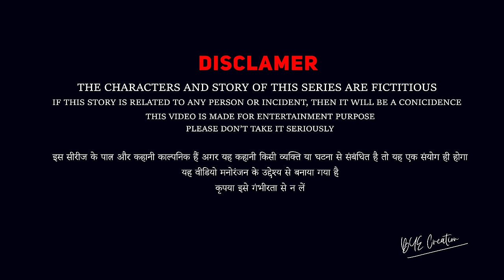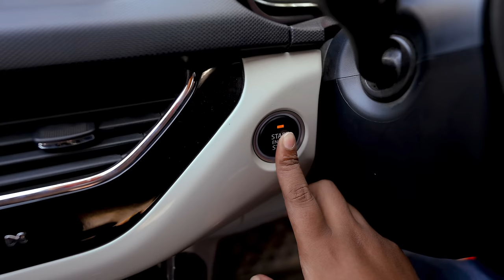Motaka Ka Biyah | मोटका का बियाह | EPISODE 7 | मडवा | WEB Series | BYE Creation | Amit Parimal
Motaka Ka Biyah Series uplode first Episode
In this episode you are shown about Motka's job and the respect for the job and jobless boys in the society.
This video is WebSeries Motaka Ka Biyah Release on Youtube Channel BYE Creation. Motaka ka Biyah is a very comedy series. This series maker Amit Parimal And Ravi Raushan Kumar. You tell Youtube webseries Motaka Ka Biyah. Motaka Ka Biyah Coming Seasion 1, Episodes 1 to 8.

OUR TEAM
Amit Parimal
Raushan kumar
Raju bhai yt
Chandan kumar
Shanbhu kumar
Manish Raja

Motaka Ka Biyaah

Series Maker - Amit Parimal & Ravi Raushan Maurya
Create And Driected by - Ravi Raushan Maurya & Amit Parimal
Writer – Ravi Raushan Maurya & Amit Parimal
Director of Photography – Ravi Ranjan Maurya
Creative Director - Amit Parimal & Ravi Raushan Maurya
Editor – Anish Diya
Head Of Production – Anshu Kumar singh
Producer – Anshu Kumar Singh

Direction Team
Ravi Raushan Maurya & Amit Parimal

Cast – Name

Raja – Amit Parimal
Fekan – Amit parimal
Chandan – Chandan Raj
Chandan’s Mother – Shivangi Singh Lucky
Chandan’s Friend – Neel Patel
Makhan – Shaurabh Safary
Chela 1 – SB Raja
Chela 2 – Suresh Kumar
Ramrup Chacha – Atul Prince
Ramrup Chacha Chela – Niraj Kumar
Chandan’s mama – Prem Yaduvanshi
Chandan’s mami – Anshika Kumari
Chandan’s Mausa – Sharvan Kashyap
Chandan’s Fufa – Raushan Chandu
Raja Girlfrend - Shivangi Sahu

Dulhan – Arpna Kumari
Dulhan’s Father – Aryan Punit
Dulhan’s Brothers – Alok Gupta, Love Kush, Anish Diya
Dulhan’s Fufa – Manish Raja
Dulhan’s Sisters – Pihu , Niharika
Pandit – Kumod
Tuk Tuk Driver – Lucky Singh
Sadi ka camera Man – MD Farhan
Extra Cast – Raju , Shambhu , Prince, Ranjan,

Makeup Artist – Gautam Thakur
Dress – BYE Creation Production
Dress Desiner - Amit Parimal & Ravi Raushan Maurya
Light, Camera and Sound - BYE Creation Production
Light Assitant – Shambhu
Poster And Thumbnail – Ravi Ranjan Maurya And MRP Manoj GFX

Audio Song 1
👉Album - साली तोहार लाल ओठलाली
👉Singer -  Amit Parimal  & Anjali Bharti
👉Writer :- Anand Prakash
👉Music Director :- Tinku Tufan

Audio Song 2
👉Lyricist - Basant B. Rai
👉Composer - Aditya Rajan
👉Singer - Alankrita Mishra
👉Mix & Master - Kartikey Dwivedi
👉Shehnai - ashok valmiki
👉Additional Vocals: Kartikey Dwivedi
Vocals & shehnai recorded at Kartikey Dwivedi Studio Gorakhpur

Music Video
Video Director - Amit Parimal And Ravi Raushan Maurya
Dop - Ravi Raushan Maurya
Production Head - Anshu kumar singh
Project Head :- Anshu kumar singh
Editor- Anish Diya